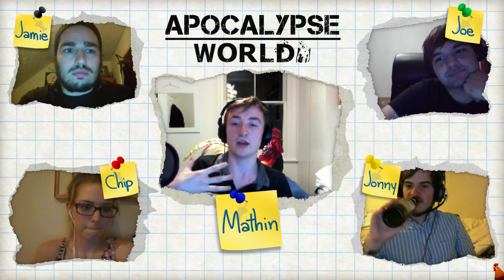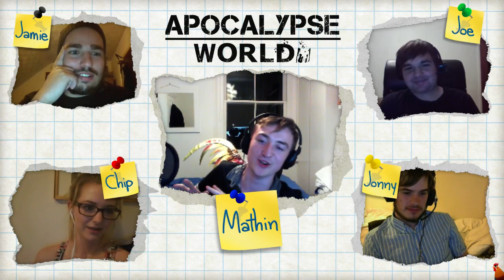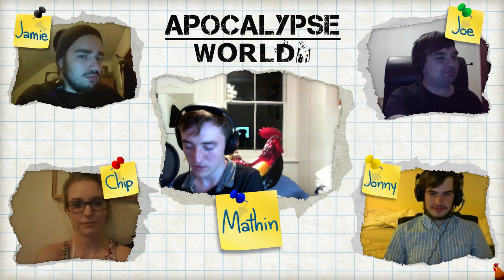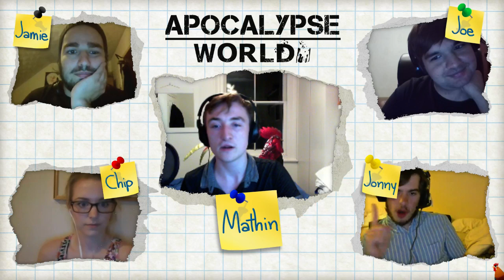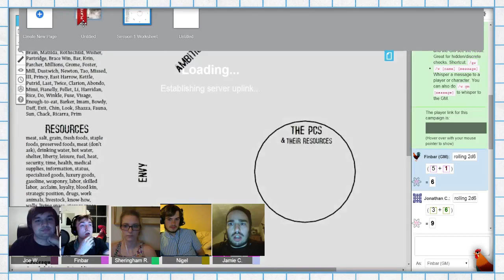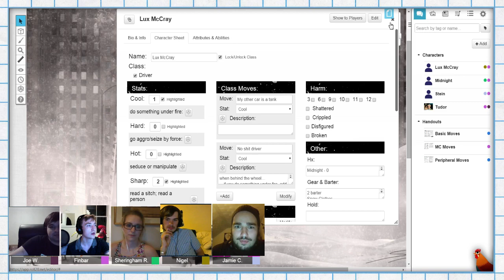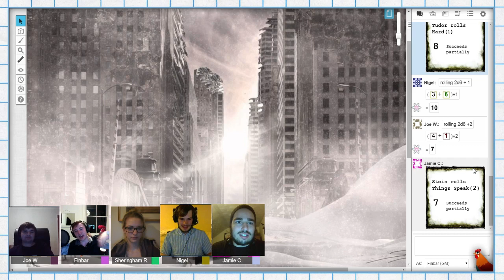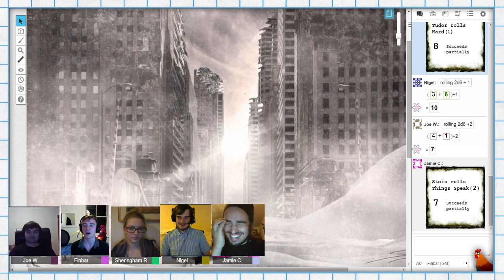The Snowocalypse: Week 1 Part 2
Welcome to the Snowocalypse! A campaign set in the Apocalypse World rule set as made by Vincent Baker, filled with snow, ice and weird weird goings on